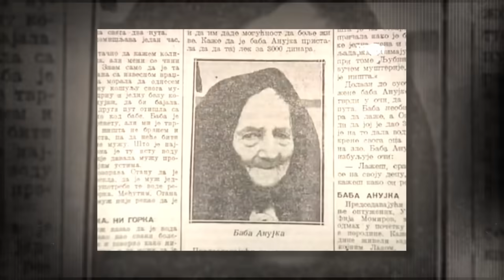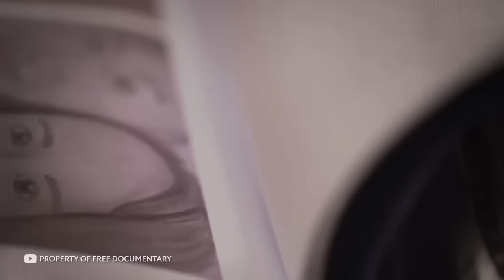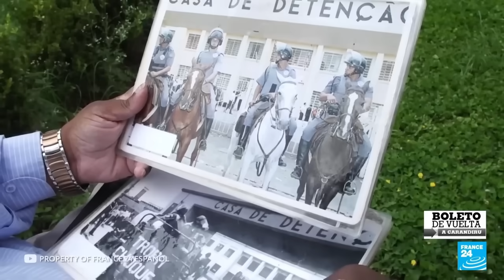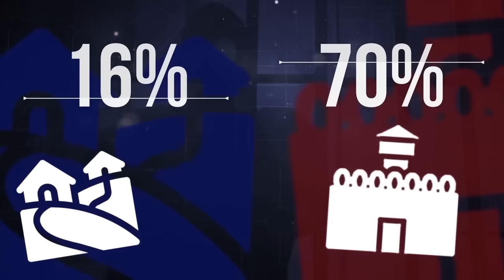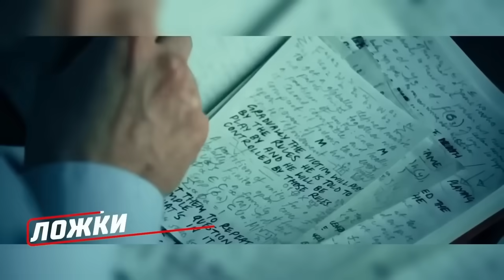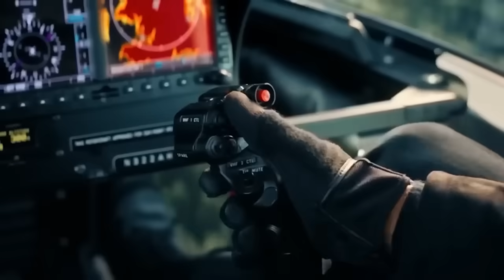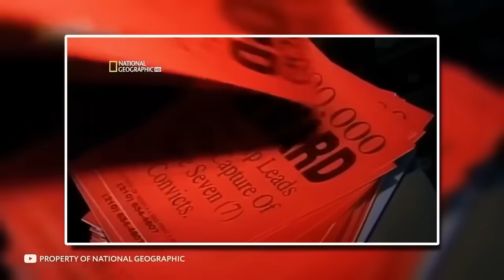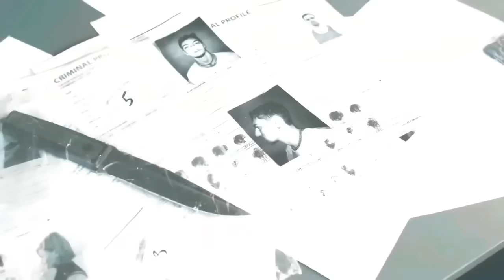Самая Опасная Женщина в Мире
В этом выпуске вы увидите самых опасных женщин в мире и истории. Вы узнаете, какие женщины руководят преступными кланами и картелями, как выглядят самые продуктивные женщины-маньяки и сколько на их совести загубленных жизней, узнаете о главной пиратке и самой необычной банде. В этом увлекательном и захватывающем выпуске все самые лучшие, невероятные, удивительные, необычные, интересные и познавательные в мире факты об опасных женщинах, о которых вы не знали. От лидера картеля, девушки, которая держала в страхе весь Китай, и самой безбашенной аристократки до ужасной медсестры, женской версии Пабло Эскобара и 90-летней преступницы. С вами tophype, и в этом интересном, познавательном и увлекательном топ выпуске вы увидите самых опасных женщин в мире.